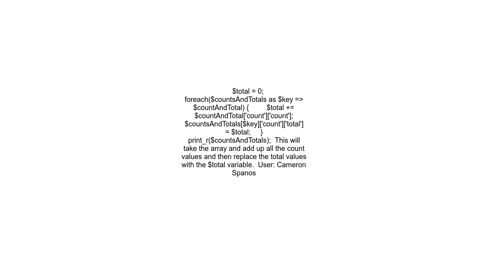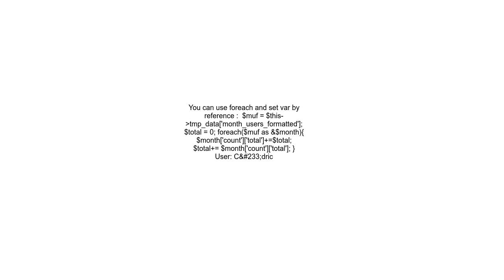While looping over a 3d array, update each &#39;total&#39; value by summing the previous total and t